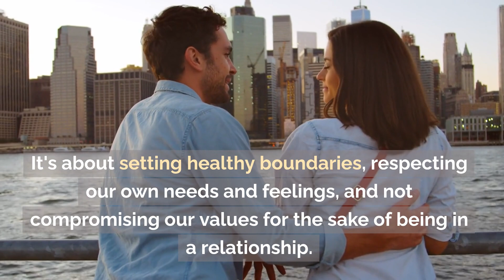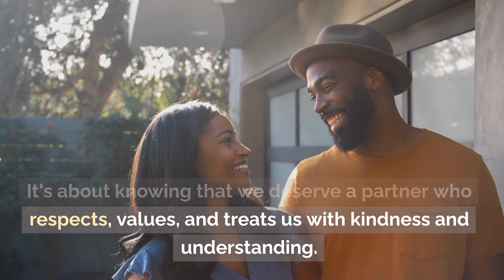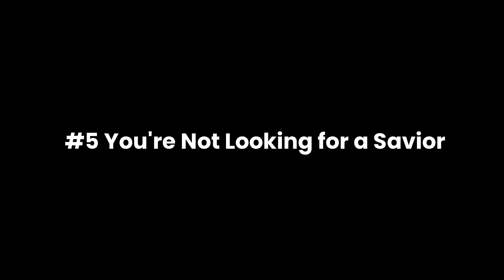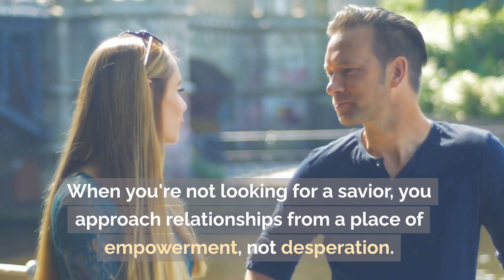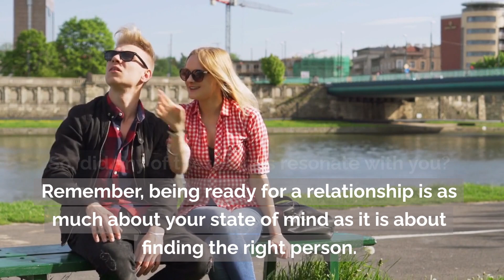6 Signs You’re Ready for a Relationship | Are You Truly Ready for Love?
Today, we're exploring a topic close to many hearts: Are you ready for a relationship? We've all pondered this question, and now, we're diving deep into the 6 signs that indicate you're prepared for love.

Whether you are healing from past experiences or curious about your emotional readiness, this video is for you!